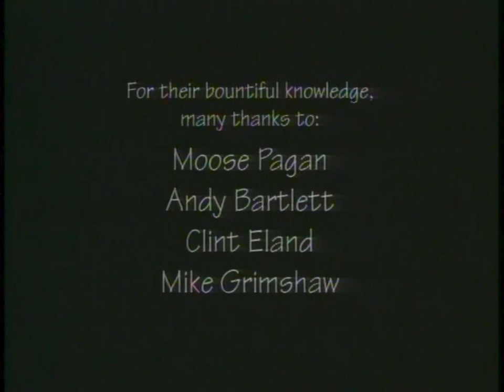A Tack Attack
A Tack Attack, a short film by Jason Surridge of Vancouver Film School. Full credits at the end of the video.